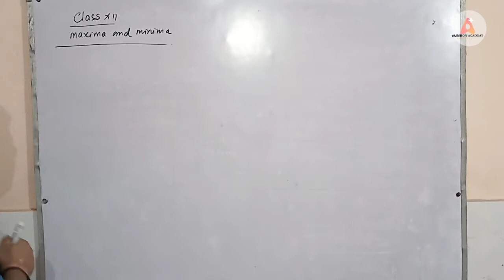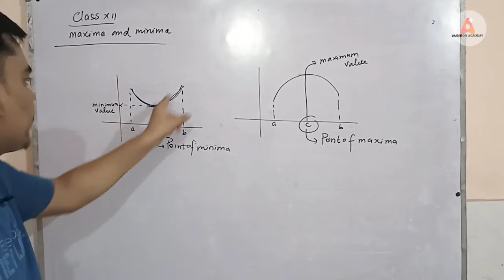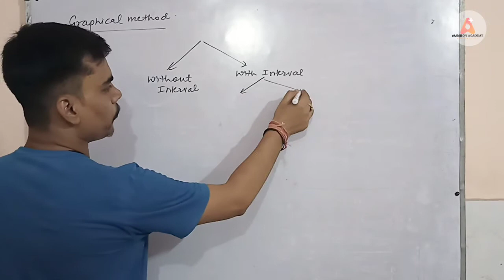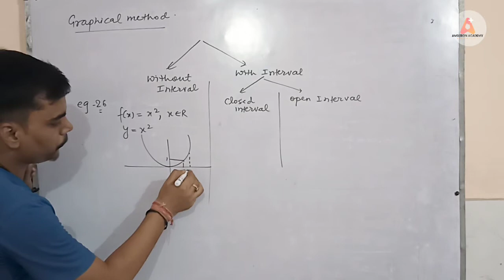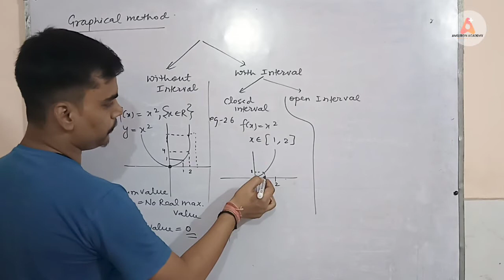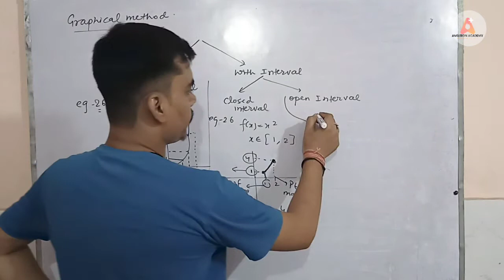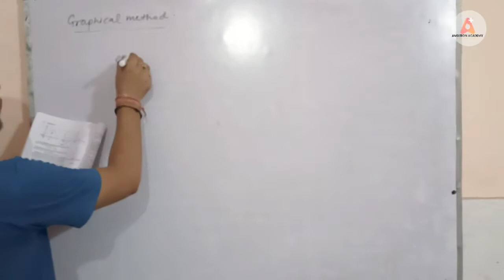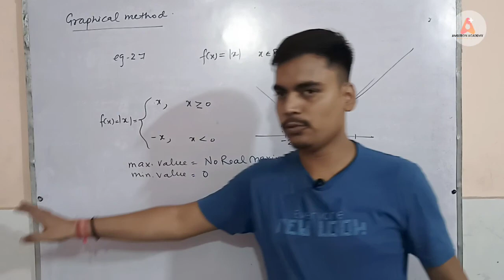Maxima and Minima- Graphical Method Easy Explanation part 1| CBSE 2023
Maxima and Minima Class 12th Introduction part 1 Graphical Method | 2023

Important Topics
1)Rate of change of Quantities
2)Increasing and decreasing function
3)Maxima and Minima
 -Graphical Method
 -Range of functions
 -First Derivatives Test
 -Second Derivatives Test

AMBITION ACADEMY